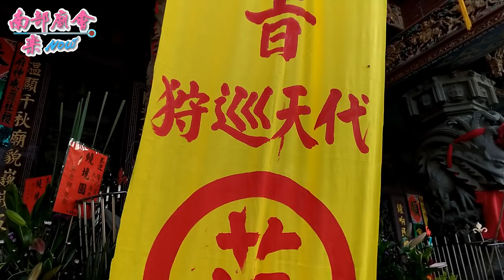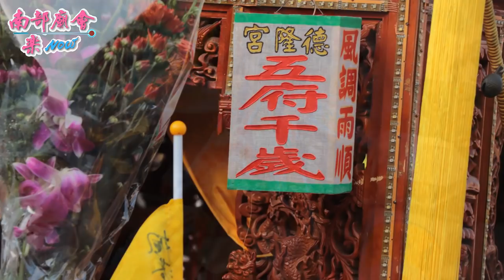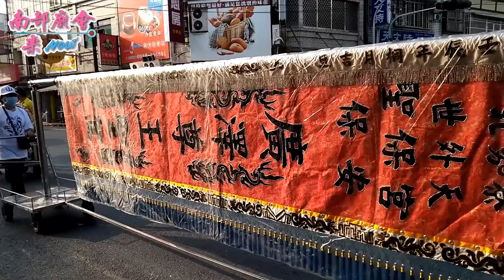10／15(一) 屏東北勢寮隆山宮溫府千歲 恭迎戊戌正科代天巡狩王駕【迎王遶境】~出發篇